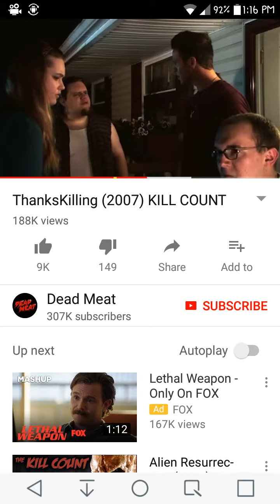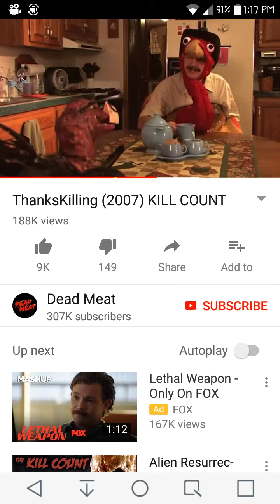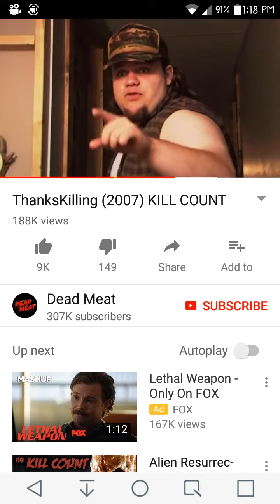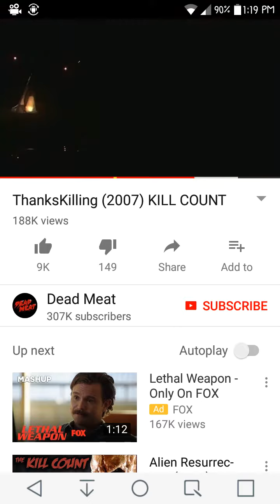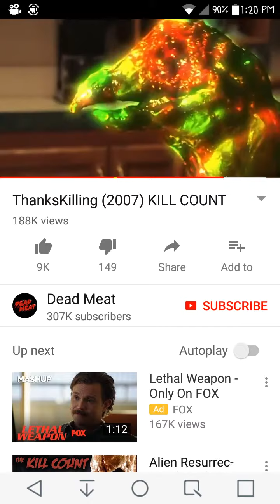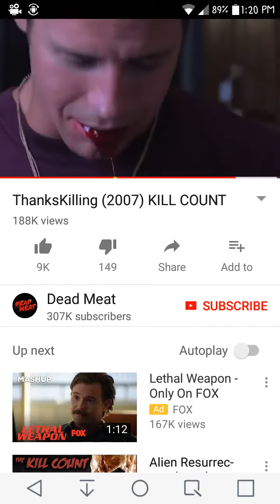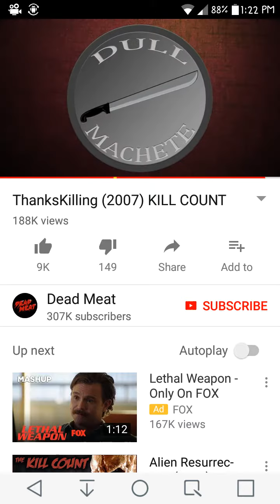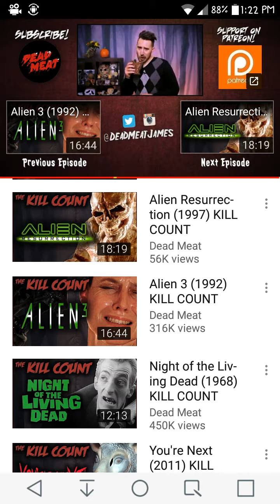Thankskilling reaction pt.2 yay read the description again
I'm using a different app to do my videos and kosta now has the chance to upload videos now so get ready it's gonna be a fun ride one more thing me and my friend will do games together some time so just stay aware